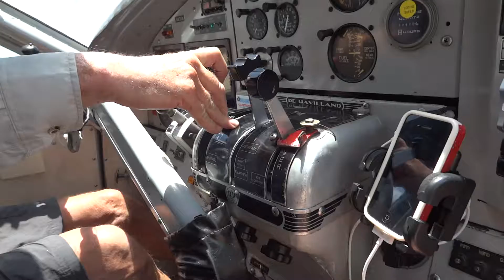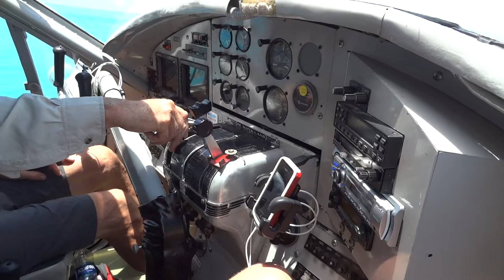DHC-3 water taxi and take off